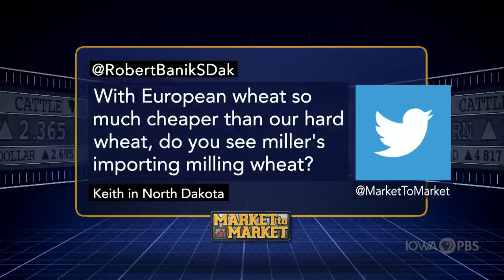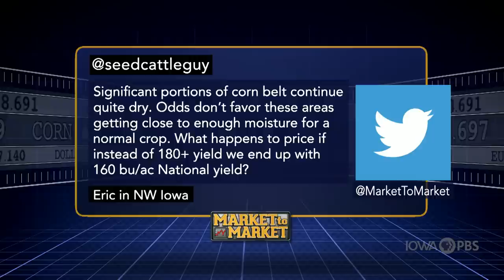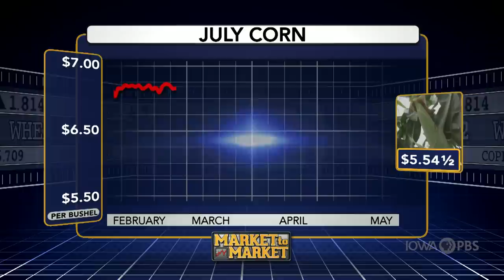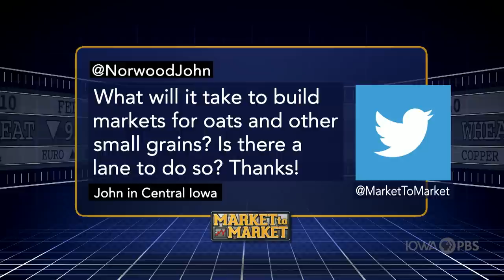Market Plus with John Roach